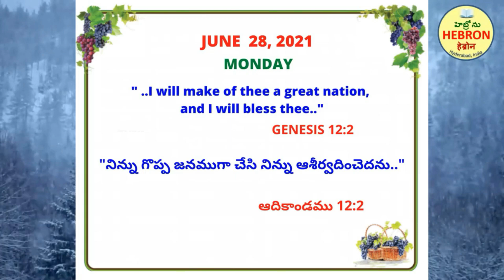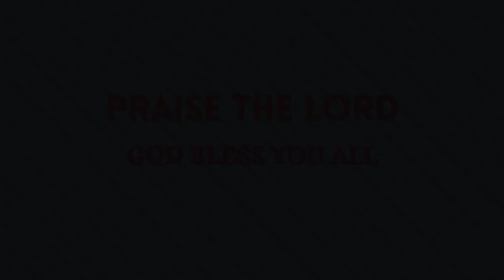HEBRON MORNING MEDITATIONS. JUNE 28, 2021